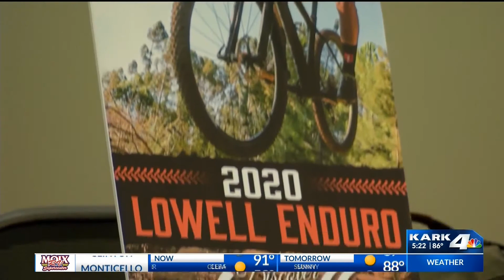Discover Lowell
Discover Lowell is the city's new marketing and advertising theme that was unveiled today for the rest of this year and extending into 2020.